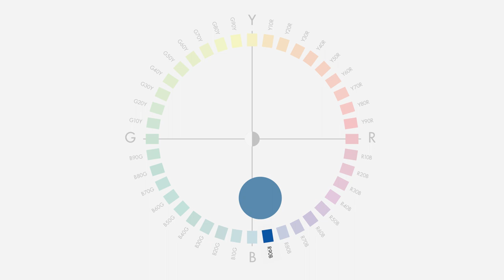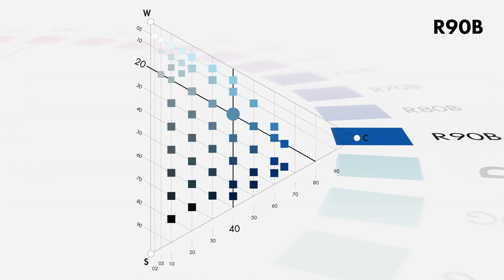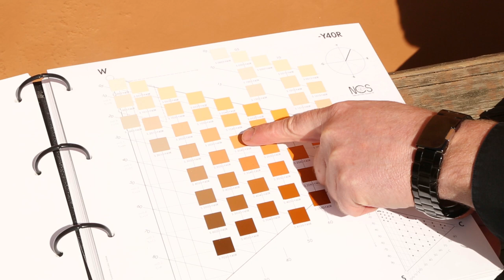NCS - Natural Colour System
A quick recap about the visually based colour language; NCS - Natural Colour System